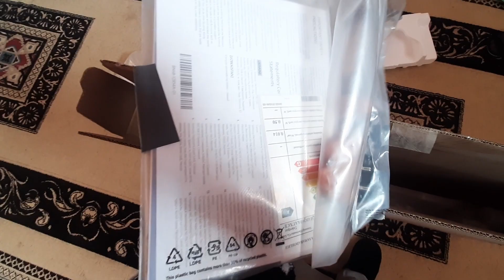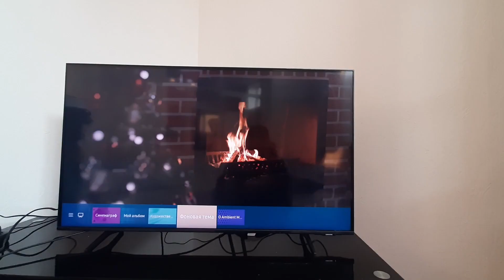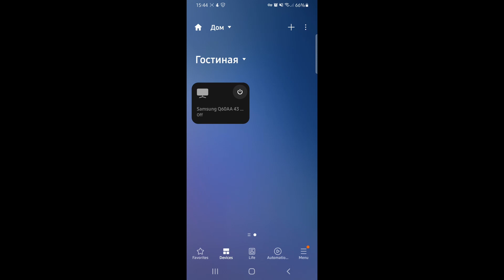Samsung Smart TV Q60A 2021/Shaxsiy Testdan o'tgan TV| 🇺🇿O'zbek tilida🇺🇿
Samsung Smart TV Q60A 2021/Shaxsiy Testdan o'tgan TV
Siz tasvir sifati yuqori bo'lgan,ingichka ramkali ,ovozi ham chaki bo'lmagan Tv ni sal kam $700 ga xarid qilgan bo'larmidingiz.Ushbu videoda shu xaqda bilib olasiz.Samsung Smart TV.Maroqli tomosha tilagan holda
Hurmat ila :